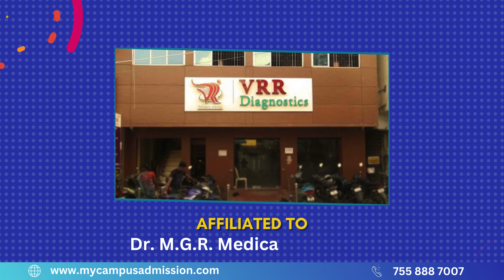V R R Institute Of Paramedical Sciences - Chennai | mycampusadmission.com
V.R.R Institute Of Paramedical Sciences was established in the year 2015. The College offers 4 year B. Sc Radiography & Imaging Technology Course having an intake of 10 seats.

BSc Radiography and Imaging Technology is a three-year undergraduate program focused on training professionals in medical imaging techniques and technologies. The curriculum includes courses in anatomy, radiographic positioning, radiographic physics, and various imaging modalities such as X-ray, CT scan, MRI, and ultrasound. Students also learn about patient care, radiation safety, and image interpretation. Key facilities required in a college offering this program include state-of-the-art radiography laboratories with X-ray machines, CT scanners, MRI machines, and ultrasound equipment. Access to a simulated radiology suite for hands-on training, a comprehensive library with relevant literature, computer facilities for image processing and analysis, and collaboration with medical facilities for clinical exposure are essential components. Experienced faculty with expertise in radiography and imaging technology further contribute to a well-rounded education in BSc Radiography and Imaging Technology.